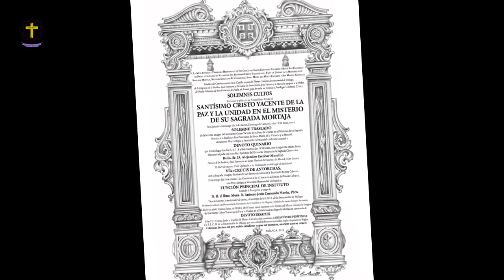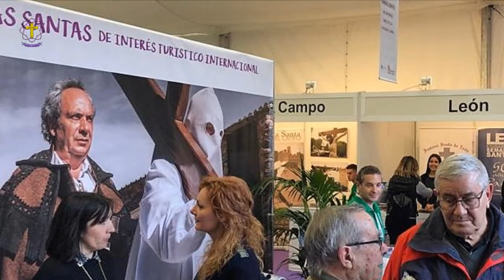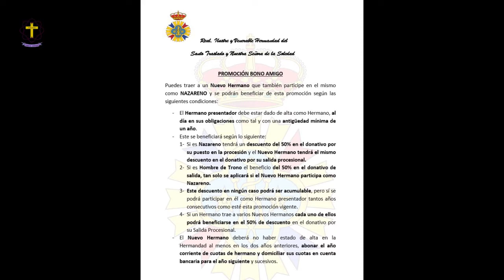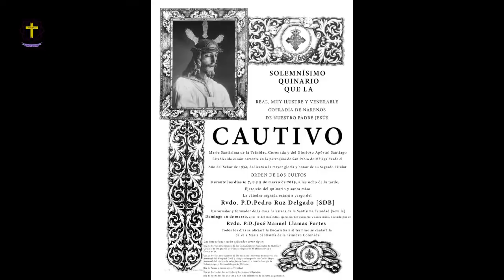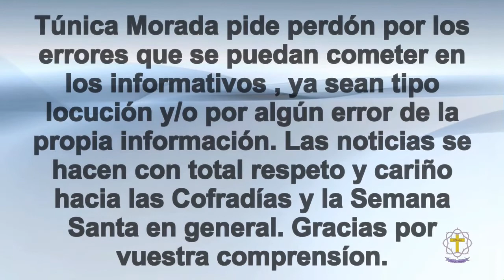informativo cofrade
Referente a las cofradías del Monte Calvario, Agrupación de Cofradías, Misericordia y Cautivo.